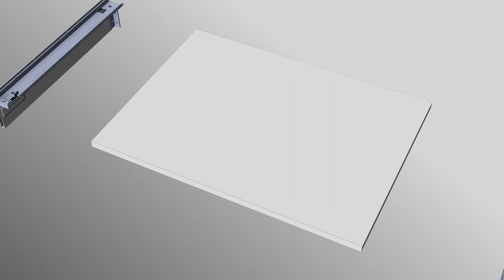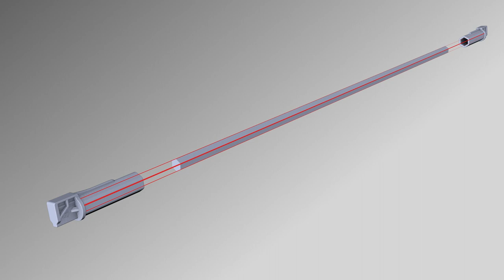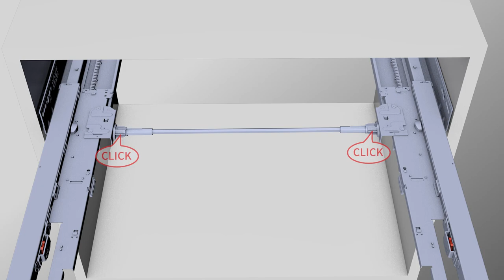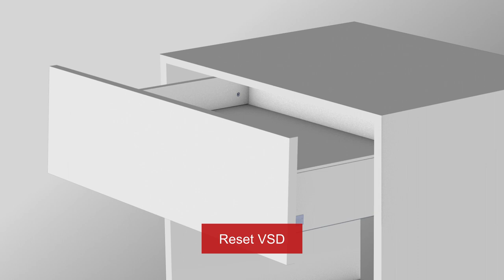King Slide SIMLEAD Drawer Slide Cabinet Hardware Installation and Adjustments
How to install and assemble King Slide SIMLEAD drawer slide cabinet hardware: Discover all the technical knowledge that will enable you to install and adjust the revolutionary King Slide SIMLEAD Push-Open and Soft-Close drawer slides.